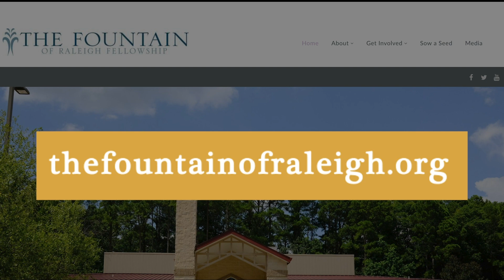Pastor Anderson | Friday Meditation 5-12-23